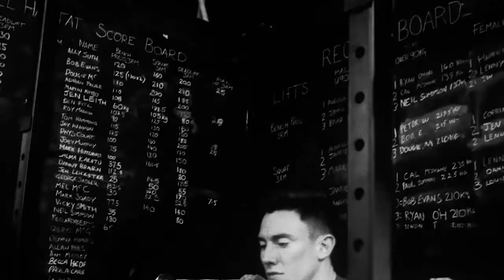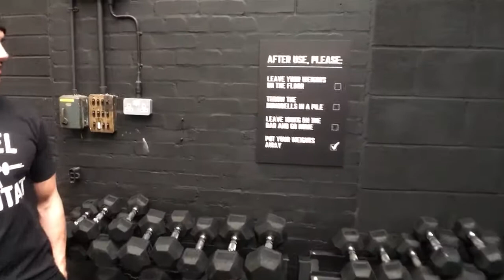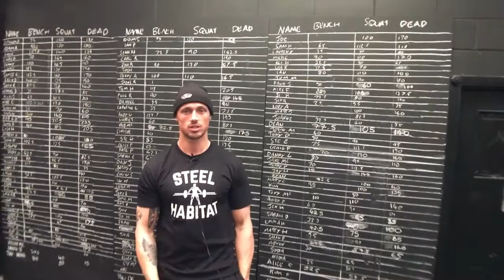Build a Big Chest 💪 Fast with Steel Habitat in Liverpool 🏦 | Steel Habitat Tour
We had fun recording this. Meet Mike Waywell - owner of Steel Habitat and a great guy.

Steel Habitat is the Liverpool Premier Strenght and Conditioning Facility.

Mike Waywell is showing us two exercises that will allow you to build bigger chest fast.

You can treat it as a Home Chest Workout 101.

Mike gives us also a quick Steel Habitat tour.